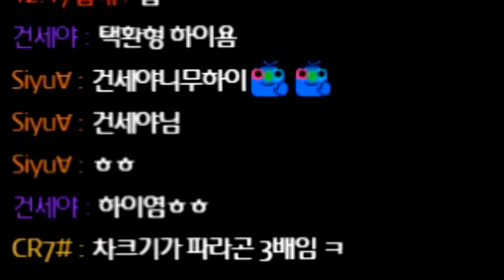[협찬] 한국에 아직 나오지 않은 코튼 크리스마스 버전 「코튼 X XE」 【카트라이더 김택환】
한카만 미출시